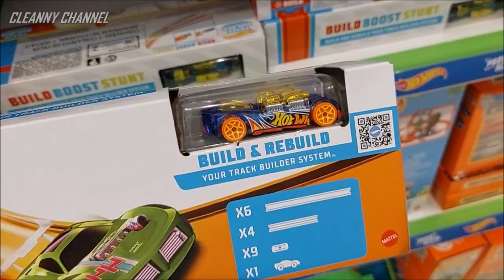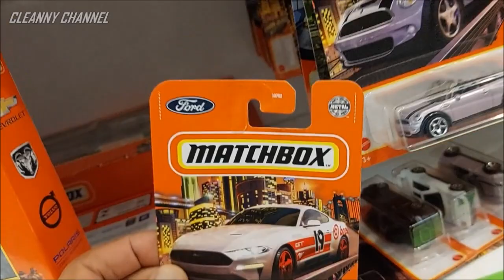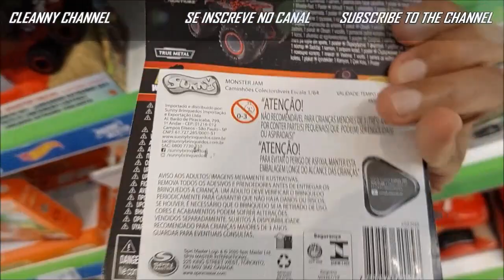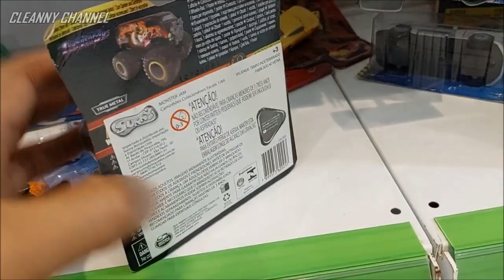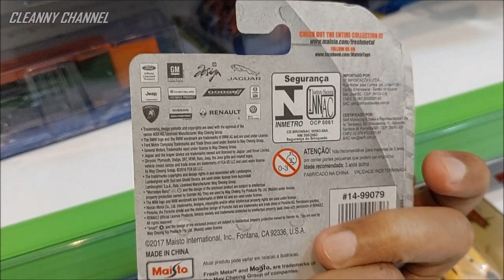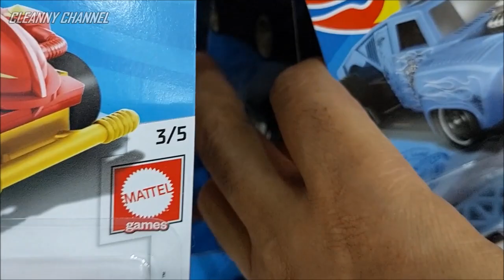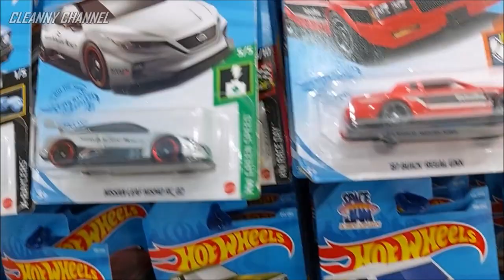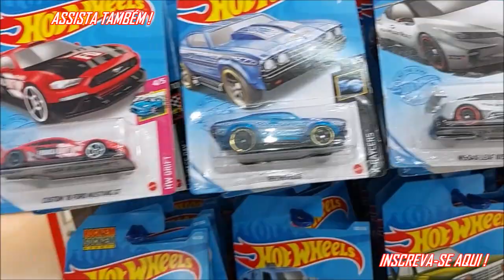CAÇADA HOT WHEELS MAISTO MBX T-HUNT, TEMÁTICAS, INOVADORAS [PT-BR] Cleanny channel #952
Olá Team Cleanny channel! Nesse Vídeo Vamos Conferir Miniaturas Direto na Loja, Continuamos na Caçada às Miniaturas na Zona Sul da Cidade, Então Vem Com a Gente e Acompanhe o Vídeo Aí Até o Final...